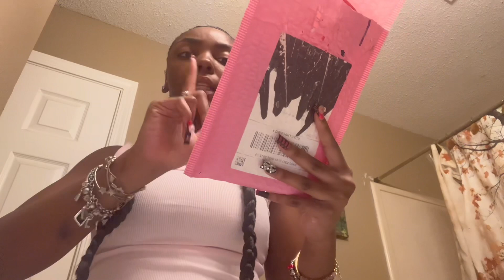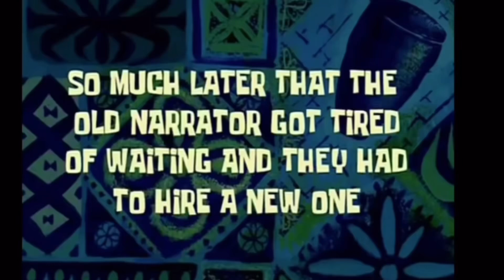WINTER MAINTENANCE VLOG❄️. (hair, nails, eyebrows, shopping, lashes, etc. || Zuri’s Empire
Merry Christmasand Happy New Years to everyone! 2024 is a great year for us alll.

ALL OF THIS MUSIC IS NOT MINE!

am e#baddie